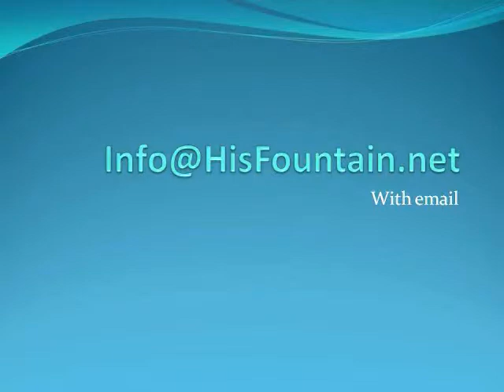Abundance for God's People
Jesus came to bring life and life more abundantly. All believers can walk in God's goodness and abundance. The fields are ready now for harvest. Receive his riches in your life.